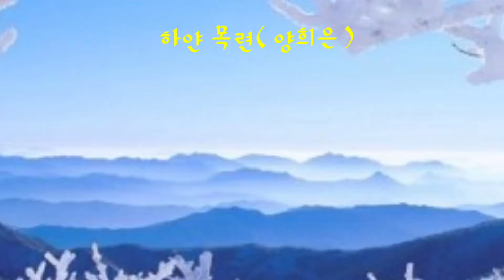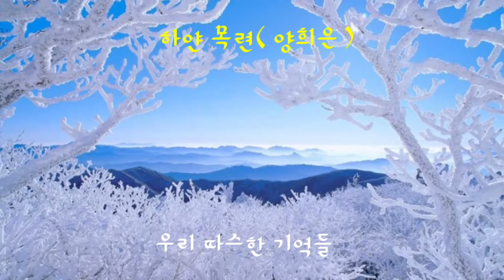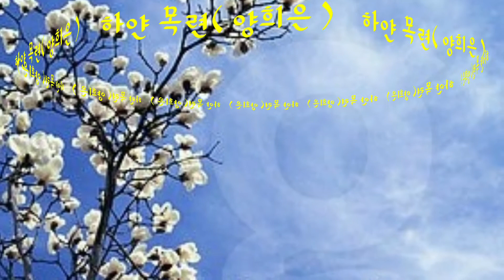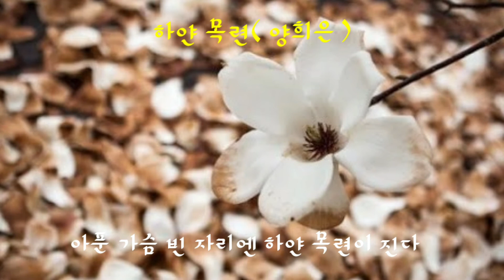[꽃노래] 하얀 목련(양희은 - 가사자막)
하얀 목련이 필 때면
다시 생각나는 사람

봄비 내린 거리마~다
슬픈 그대 뒷모습

하얀 눈이 내리던 어느날
우리 따스한 기억들

언제까지 내 사랑이여라
내 사랑이여라

거리엔 다정한 연인들
혼자서 걷는 외로운 나

아름다운 사랑 얘기를
잊을 수 있을까

그대 떠난 봄처럼
다시 목련은 피어나고

아픈가슴 빈~ 자리엔
하얀 목련이 진~~다

잊을 수 있을까

하얀 목련이 진~~다

아픈 가슴 빈~ 자리엔
하얀 목련이 진~~다

하얀 목련이 진~~다